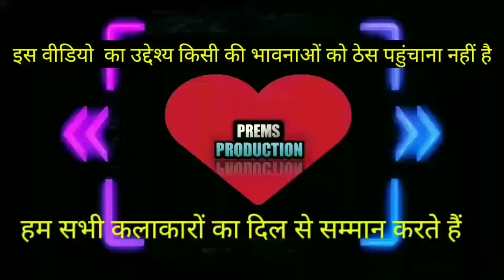🤩🤩🤩🤩Jio Funny Dubbing Song🤩🤩🤩|kanta laga Dubbing Song|Funny Dubbing Video|Prems Production